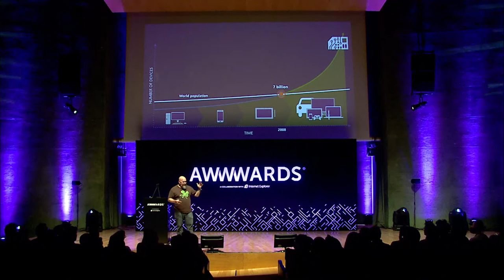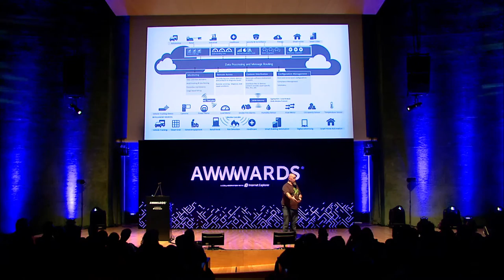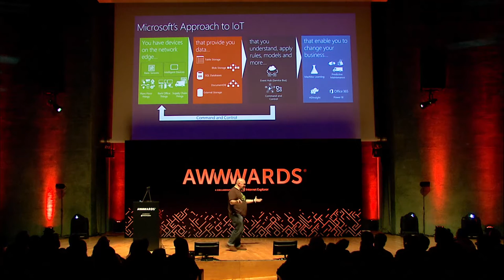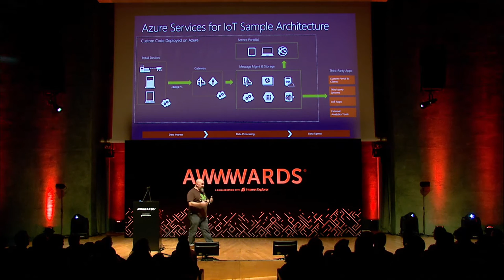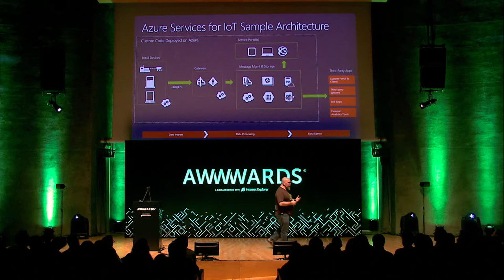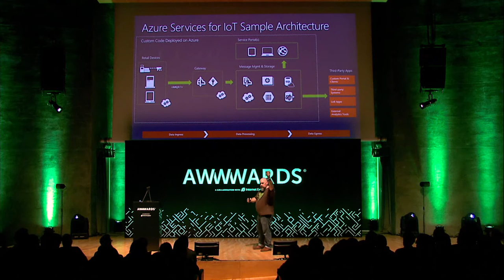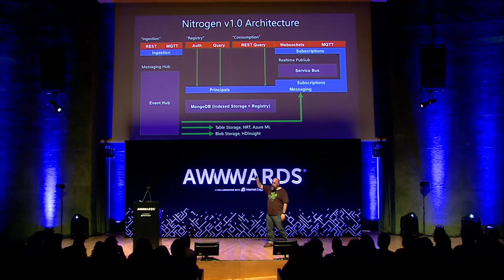Microsoft Bands, Arduino and Nitrogen.io with Josh Homes